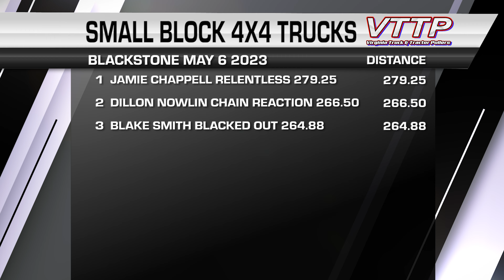Small Block 4x4 Trucks from Blackstone VA May 6 2023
440 CI small block-powered trucks on DOT tires pulling a 40,000-pound weighted sled.  It's Small Block 4x4 from the Blackstone 300 in Blackstone Virginia May 6 2023.  Filmed for the VTTP Virginia Truck & Tractor Pullers (FB Group and Website coming soon)

1- JAMIE CHAPPELL - RELENTLESS - 279.25
2- DILLON NOWLIN - CHAIN REACTION - 266.50
3- BLAKE SMITH - BLACKED OUT - 264.88